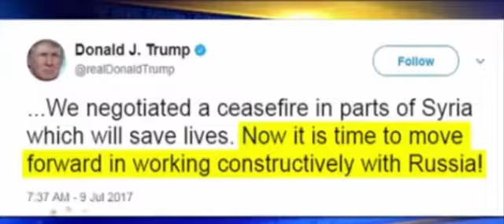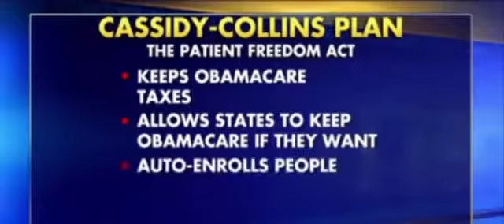Breaking News Today,Fox News Sunday With Chris Wallace 7 9 17, Pres Trump Latest News Today,WH News